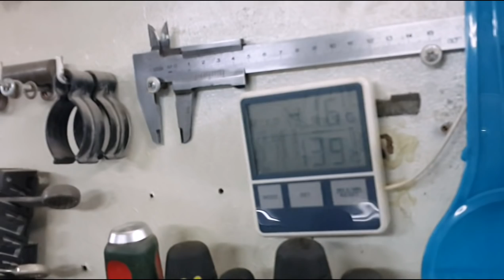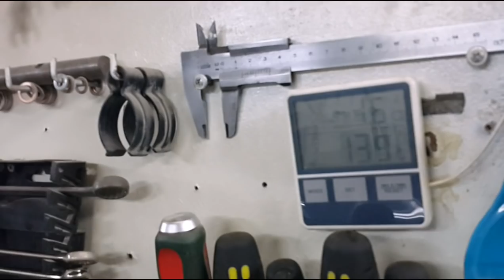PDR --- финишная дефектовка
финишная дефектовка важный  момент в работе